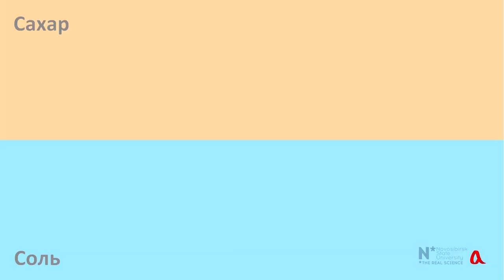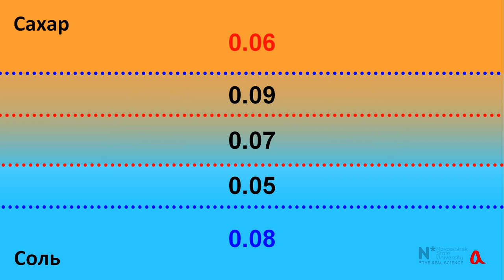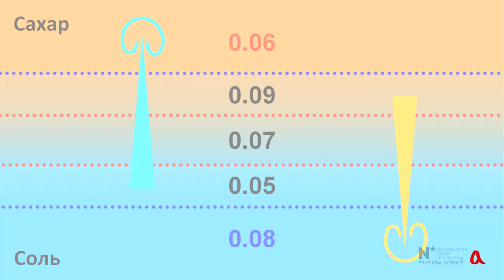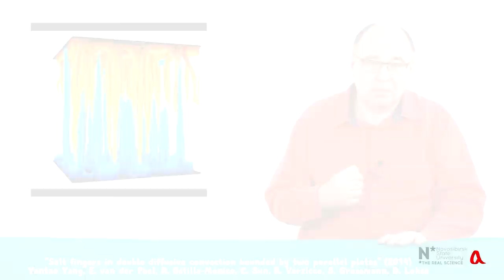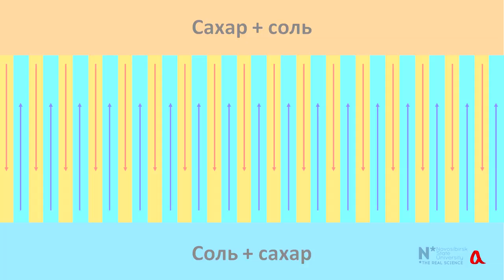Солевые пальцы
На границе раздела двух растворов с разной скоростью диффузии возникает интенсивное конвективное перемешивание, которое завершается образованием устойчивой регулярной структуры "солевых пальцев".